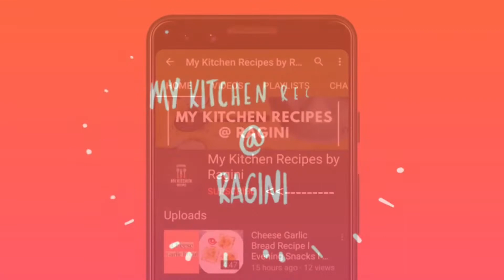Coconut Chocolate Delights Sweet l Diwali special Sweets lनारियल और चौकलेट से बनी नयी मिठाई l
Ingredients : -

-dry coconut powder
-condense milk
-malai/fresh cream
-dark chocolate